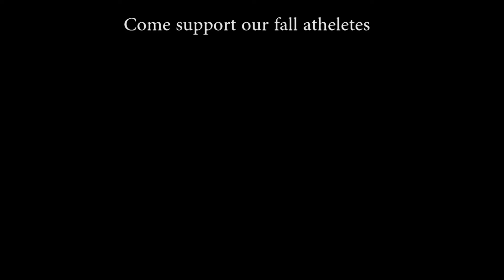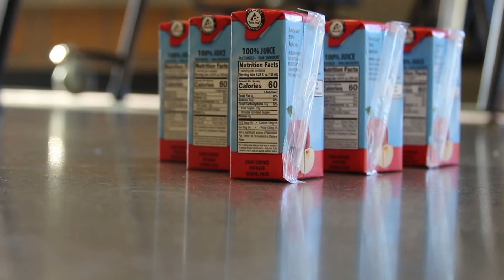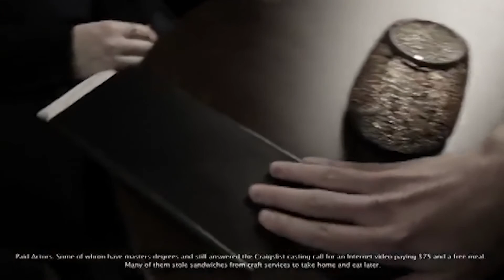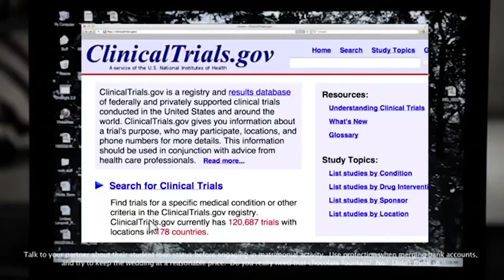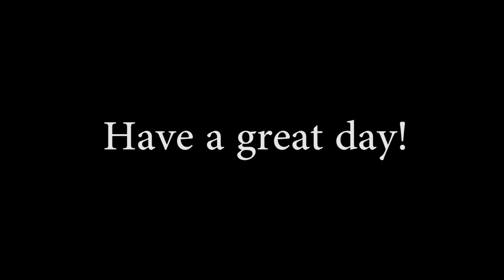October 9 2017 SCNN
0:00 Fall Sports Intro
0:48 SC Football
1:30 Girls Volleyball
2:02 SC Cross Country
2:35 Girls Soccer
3:38 Boys Tennis
4:24 Boys Cross Country
5:10 Girls Swim and Dive
6:01 Half Day Reminder
6:20 Bowling Club
7:05 Scott Shoppe
7:35 HC Work Day
8:11 Will you go to Homecoming?
8:26 College Humor Student Loans Skit